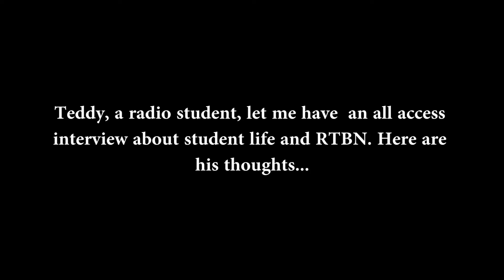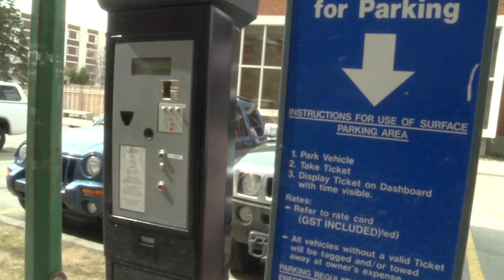Student Life 2012.mp4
Documentary Short Produced, Shoot, and Edited by 1st year RTBN TV students at SAIT Polytechnic in Calgary.